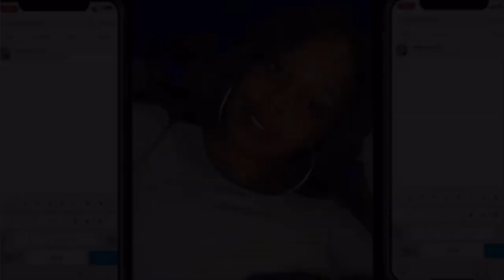She was nervous…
Leoné and the Estrellas of Star Potential had their first big performance of season 2. The day was long and worth every minute. Let’s go SP!!!

We are MUE (makeup enthusiast) and will be posting our makeup journey.
Along that journey will be pranks, challenges, vlogs, rants, etc.
Thank you joining the crew!!!

*BIGO
ID 88princess